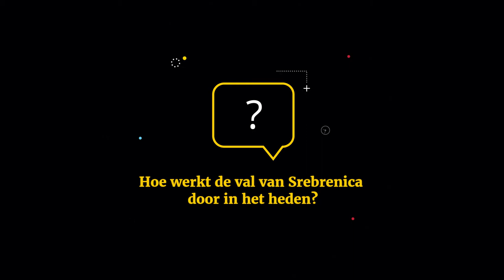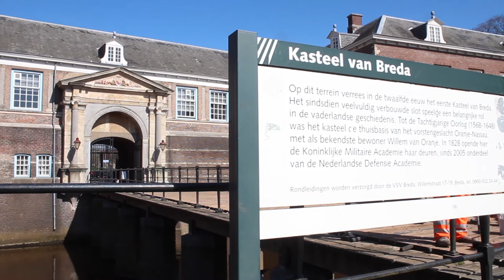Science Snack | Het spook Srebrenica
Bijna 22 jaar geleden vond de genocide in Srebrenica plaats. Nederlandse Dutchbat-militairen konden toen niet voorkomen dat de Servische generaal Mladić circa 8000 moslims deporteerde en vermoordde. Ondanks stapels onderzoeken, is er nog geen publieke overeenstemming over hoe het zo ver kon komen. Terwijl politici vooruit willen en het onderwerp liever laten rusten, voelen Dutchbat-veteranen zich niet gehoord. Werden ze op een onmogelijke missie gestuurd? Politicoloog dr. Erna Rijsdijk (Nederlandse Defensie Academie) vertelt over de effecten van een onverwerkt verleden. Hoe verwerk je een nationaal trauma?